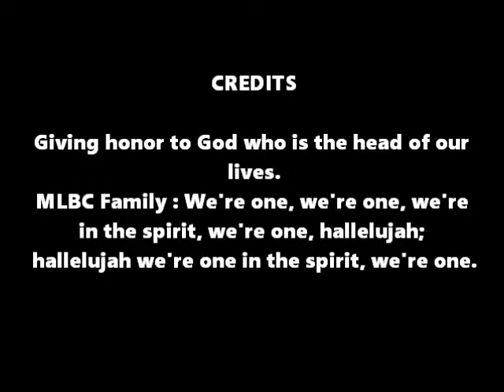Mount Lebanon Baptist Church ~2019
Mount Lebanon Baptist Church, 648 Harrison Ave, Peekskill, NY 10566. Rev. Gary L. Colter, Senior Pastor